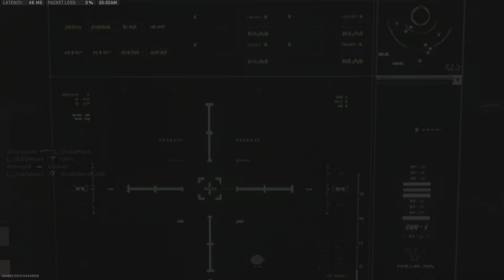Easy 90 Piece with the Raging RAAL on Shipment (MW2 Gameplay)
I'm going to put in the effort to see where this channel goes. If you enjoy what you see please help me out.